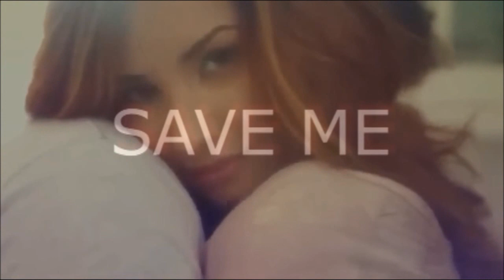Save Me // 63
Calm down, the drama will be over soon :)

"Joseph, calm down!" Denise said as Joe looked over at his mom with wide eyes.
"Calm down? Mom, he has her somewhere in the world and we don´t know where...how do you expect me to calm down?!"
"Joseph, mom is right, the police knows Jackson has Demi, there´s nothing we can do now, so just calm down"
"No, Pixie, I can´t, cuz my fucked up cousin has my pregnant girlfriend trapped somewhere and the stupid police that was supposed to help her and keep an eye on her let this happen, so no, I won´t calm down!" he practically yelled as they all sighed, looking down "I just want her to be with me once again, to be close to me and..." he run his fingers through his hair, raising an eyebrow as Michael walked a bit closer to him, knowing quite well Joe was about to do something stupid "...Buchman´s house" he whispered, running out of the house as they all let their eyes went wide and Michael run after him.
"What the hell are you gonna do?" he shouted, running after Joe, who was now standing in front of his car.
"I need to save her"
"From your fucked up cousin who might as well have a gun or something? Are you insane, tell the police where Buchman´s house is and let them do their job, just get back in and calm yourself down, will you?!"
"You can come with me, Mike or you can stay there and watch me leave, but I won´t let my girlfriend and my child´s life in the police hands anymore, cuz the last time it didn´t work" he got inside the car as Michael shook his head and got in too, letting Joe drive off.
"I´m gonna regret this" he mumbled as Joe kept his eyes focused on the road.
Demi run her fingers through her hair as she paced around the room, trying to find a way out of there; she didn´t know where the money was, if there was any money hidden on that house and she knew Jackson was on a stage he would do anything to get his hands on that damn money. She bit her lip, trying to figure out something she could do and heard as he opened the door slowly.
"Got my money?" he asked as she sighed, shaking her head.
"Jackson, I have no idea where this money is, I don´t even think there´s money in here, so why don´t you just let me go, so I can..."
"Shut up and go look for my money" she nodded and let her eyes lock on a small statue by the table; she had always wondered when living there if that statue would come in hand the day she run away from Buchman, but after all that happened, she never even got the chance to test it; she looked back, watching as Jackson looked around the room and took a deep breath, taking a hold of the statue before she ran over to him as fast as she could, hitting the statue on his head, which made him fall to the ground immediately. She looked around ad ran out of the house, hearing cars pull up on the front of it; she stopped, wondering if Jackson actually had anyone else helping and looked around, trying to figure out if she should or not leave the house. She looked over the stairs and heard a noise, making her scared; she tried to open the door, but realized it was locked and looked around the living room, trying to find the key or something she could use to open it up "You gonna pay for that, whore" she looked over at the staircase and breathed heavily, still trying to find something.
He ran down the stairs, going towards her and grabbed her arm, pulling her back to him "LET ME GO!" she screamed as he laughed, shaking his head.
"You´re gonna go back upstairs and get me my money, you hear me?!"
"THERE´S NO MONEY IN THIS DAMN HOUSE, JACKSON, JUST LET ME GO" he slapped her, causing her to fall down as the tears run down her cheeks and she bit her lip, trying to control herself.
"You´re gonna find the money, before I..." as the door slammed open, they both looked over at it watching as the police run over to them; Jackson looked around, trying to find a way out of it and run over to the kitchen, trying to get to the back door as Joe walked in with Michael, running over to Demi, who lied on the floor.
"Are you ok?" he asked as she nodded, holding onto his arms "We gotta get out of here, the officers told us to get you in my car and drive back to station and wait for them before..." they heard the shooting and let their eyes go wide; he took Demi in his arms and run out of the house with Michael following and put her inside the car, locking the door to make sure she was safe. As she pulled some hair back, sitting on the back seat of the car she let her eyes go wide, watching the scene in front of her; she tried to open the door, finding it hard to do it and bit her lip. Jackson knocked the officers down, grabbed the gun again and aimed towards Joe and Michael, a wide smirk on his face as he winked at her, who tried to open the door again, but failed. As the piercing sound of gun shots echoed through the street, her tears fell down her cheeks, watching as the two bodies fell down to the floor.